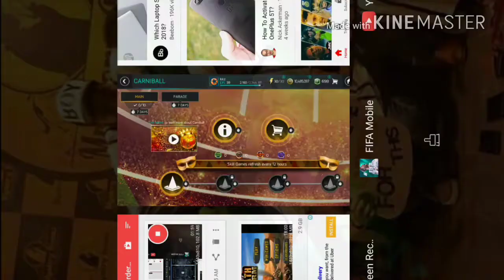FIFA MOBILE NEW Carniball promo is here!!